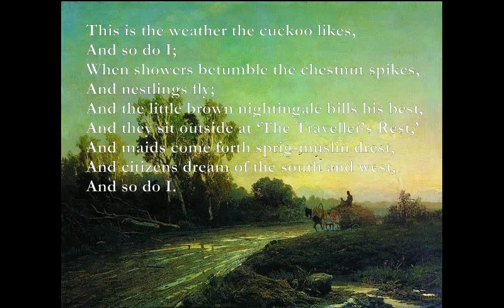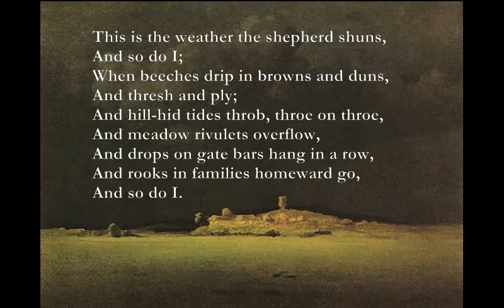Weathers [THOMAS HARDY poem set to music]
Here is a poem by Thomas Hardy which I have set to music:

Weathers

Intro: Am Em F G x2, Am Em F Am7, Am G Fmaj7+9

Am Em
This is the weather the cuckoo likes,
F G
And so do I;
Am Em
When showers betumble the chestnut spikes,
F G
And nestlings fly;
C Dm7 Em F
And the little brown nightingale bills his best,
Am Em F G
And they sit outside at ‘The Traveller’s Rest,’
C Dm7
And maids come forth sprig-muslin drest,
C Dm7
And citizens dream of the south and west,
Am G Fmaj7+9

This is the weather the shepherd shuns,
When beeches drip in browns and duns,
And thresh and ply;
And hill-hid tides throb, throe on throe,
And meadow rivulets overflow,
And drops on gate bars hang in a row,
And rooks in families homeward go,

Fmaj7+9 = xx3010
Vasilyev - after heavy rain
Lodewijk de Vadder - Landscape before the rain
Vasilyev - After a rain
Kuindzhi - After a rain 1890
Kuindzhi - After a rain study 1879
Vasilyev - After rain
Kuindzhi - After a rain 1879
Johann Heinrich Burkel - Rain shower in Partenkirchen
Johann Heinrich Burkel - Regen